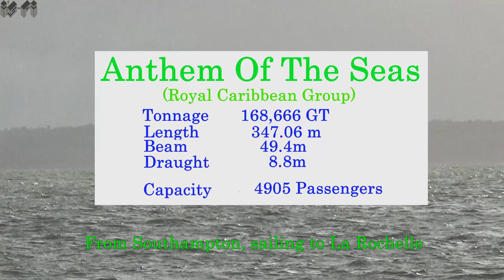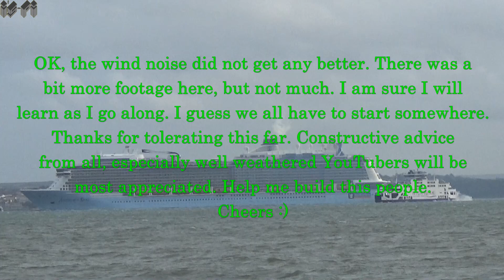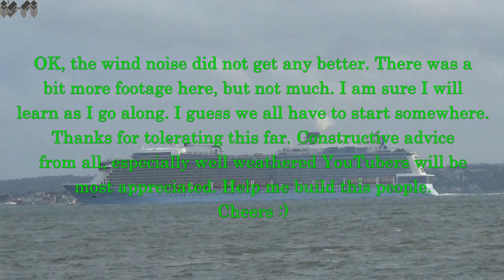Anthem Of The Seas passing Stokes Bay - 25/08/24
Anthem Of The Seas departed from Southampton en-route to La Rochelle.
This is my first attempt at putting commentary on one of my uploads. A few little (well, quite big) issues with the wind. Also, a bit shaky on adding commentary. Is it just me, or just first time nerves all YouTubers get? Any constructive comment that willl help me develop this channel will be mostly appreciated.

All video footage is my original work.
Inappopriate comments will be removed and the user may be blocked and reported.